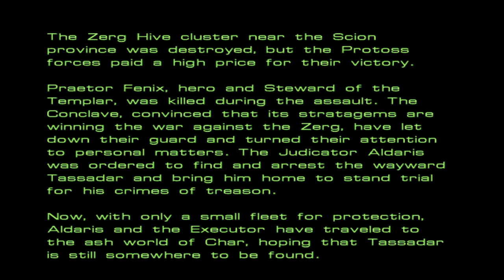Starcraft Let's Play - Part 21: Higher Ground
With Tassadar's plan having failed the Protoss decide to go for a conventional approach by striking hard at the Zerg Hives.